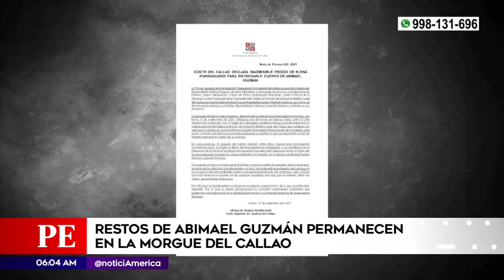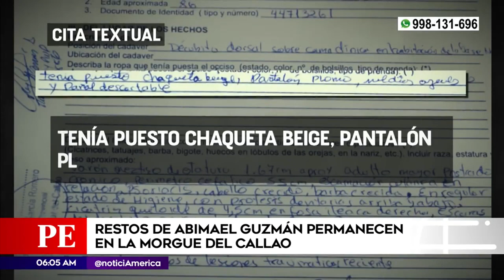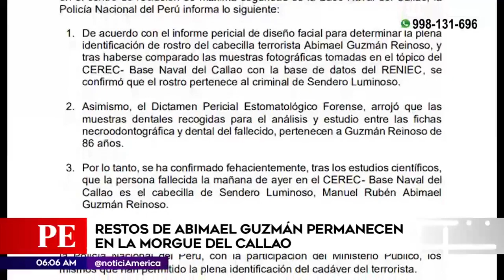Declaran inadmisible la entrega del cuerpo de Abimael Guzmán a Elena Iparraguirre | Primera Edición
PrimeraEdición El Primer Juzgado de Investigación Preparatoria Permanente del Callao declaró infundado la demanda de proceso constitucional de hábeas corpus interpuesto a favor de Elena Iparraguirre Revoredo, por la presunta vulneración a la integridad personal y libertad religiosa, así como su derecho para enterrar a Abimael Guzmán conforme a sus creencias.

Hagámoslo bien.